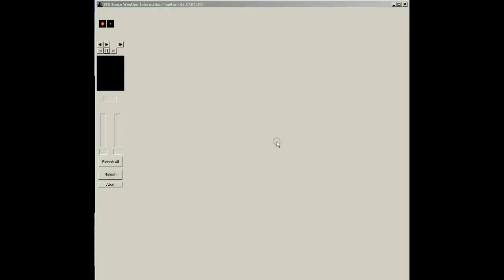NexRad II -Sub-region - ME USA - raw data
NexRad II -Sub-region - ME  USA - raw data.avi.avi